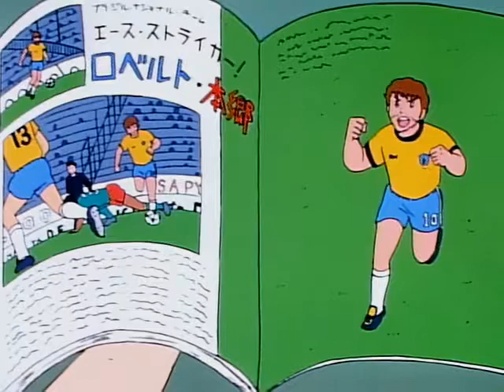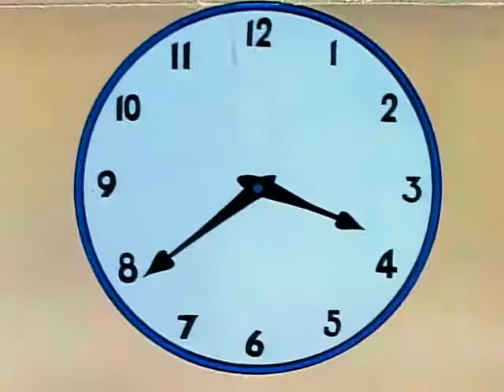Campeones 003 Saque Hacia El MaNana